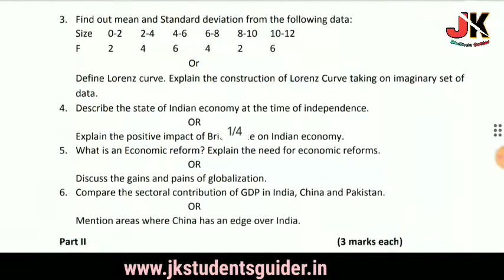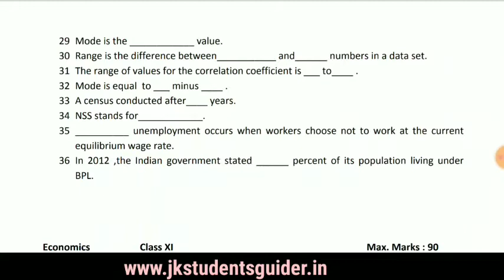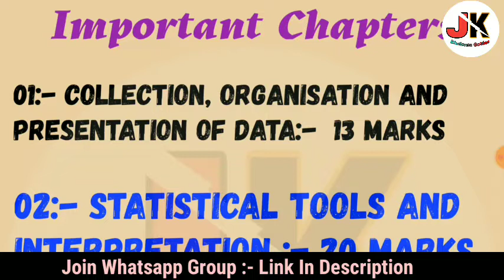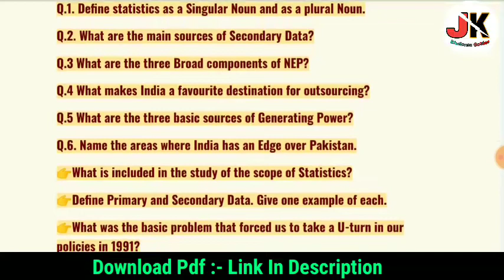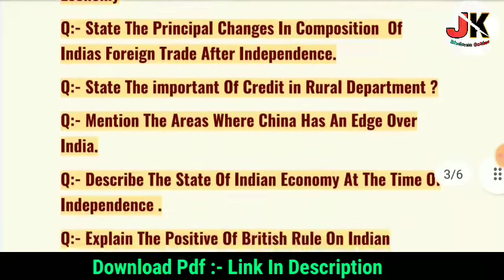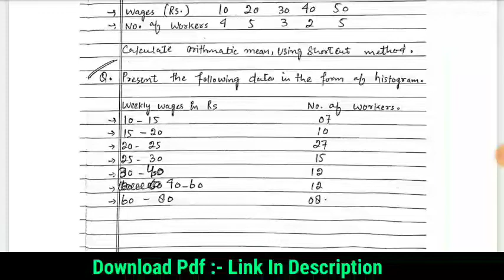Jkbose Class 11th Economics Guess Paper | New Model Paper | After 30% Syllabus Reduction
in & Get Pdf OR wait for Link